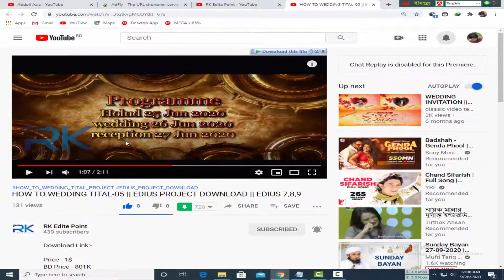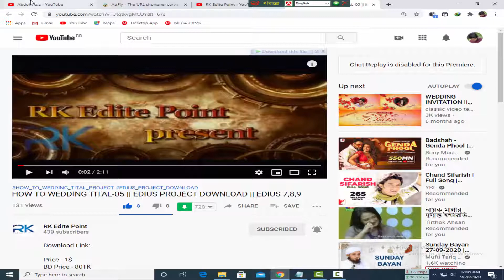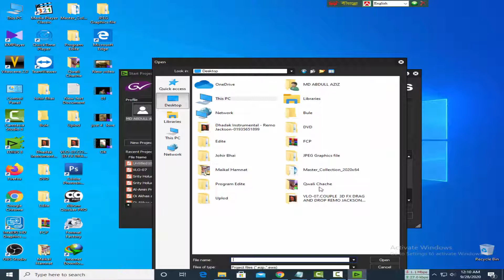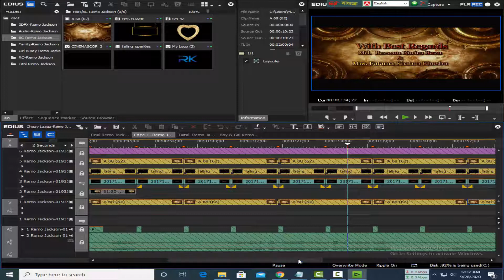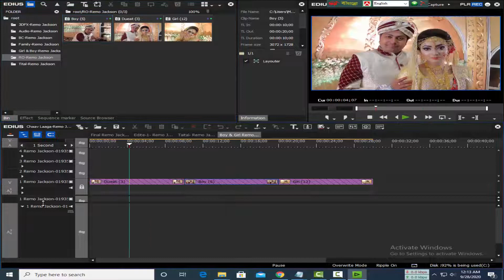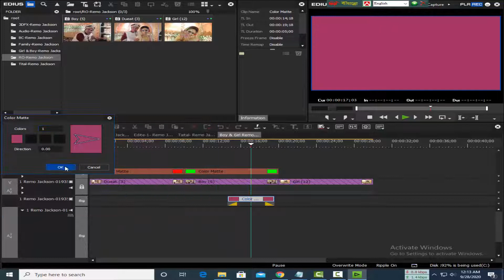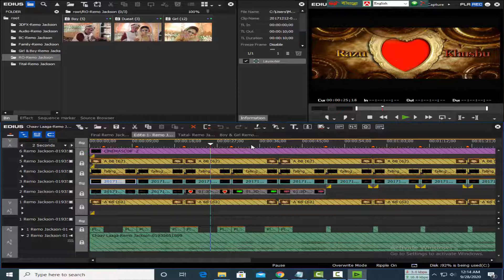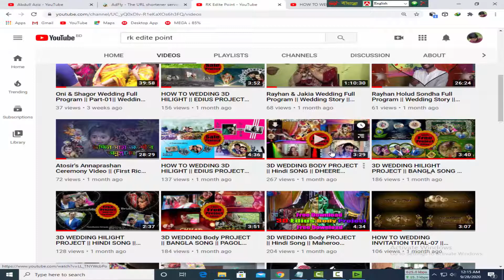HOW TO WEDDING TITAL PROJECT IN EDIUS || DOWNLOAD || EDIUS 7,8,9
Price - 1$
BD Price - 80TK

Payment System
Bangladesh:-(Bkash,Rokect & Nagad)

RK EDITE POINT
MD.REZWAN KARIM RAZU
KHALISHPUR,KHULNA,BANGLADESH